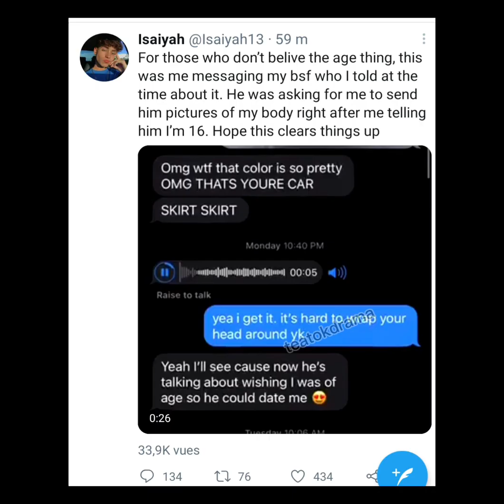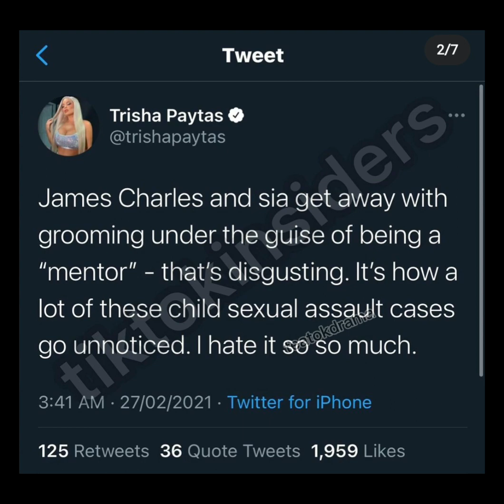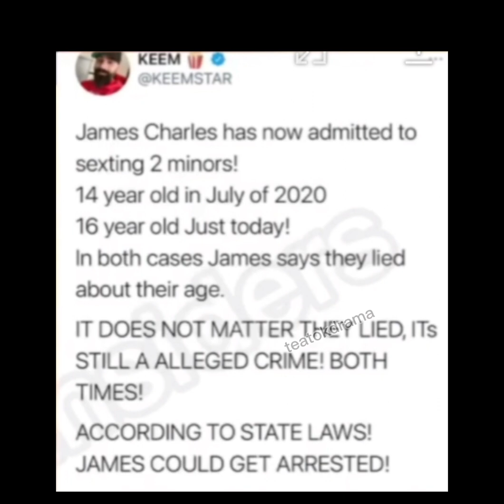James charles grooming a minor *Full explanation video | Part2